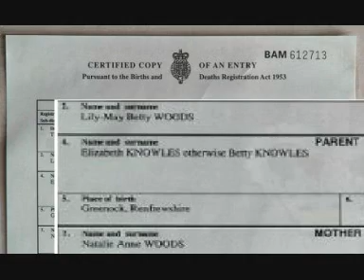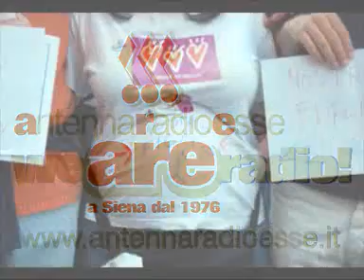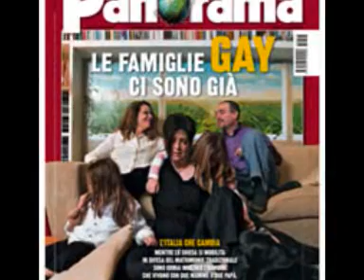"Oltre le differenze" 30/04/2010 - 3a parte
"Oltre le differenze" è un programma radiofonico condotto da Natascia Maesi e Eleonora Sassetti,interamente dedicato al mondo gay, lesbico, bisex, transessuale e queer, in onda ogni venerdi dal 23 aprile dalle 21 sulle frequenze di Antenna Radio Esse e in diretta web su

Redazione del programma:
   tel.:366/2809050

Video editing: *BoYToY*